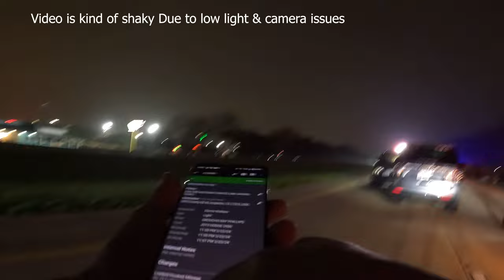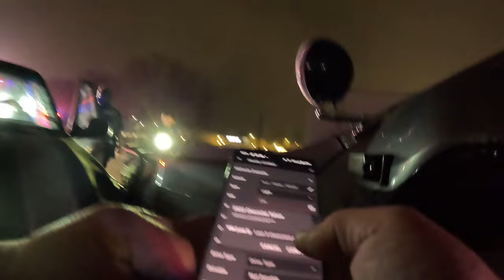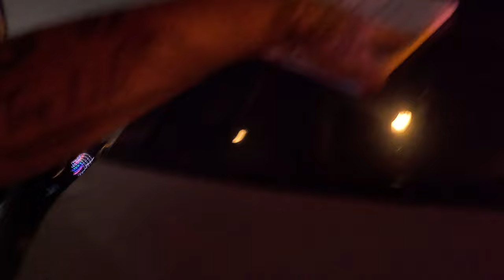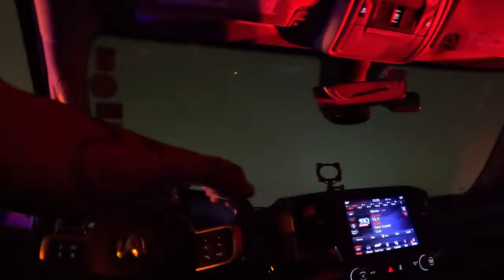County Accident Sheriff VS F150